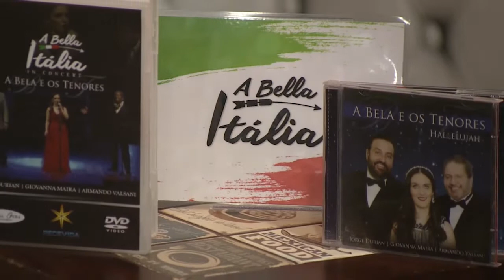A Bella Itália - 19/03/22 - Parte 2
Apresentado pelos talentosos Armando Valsani, Jorge Durian e Giovanna Maira, vamos levar ao público telespectador um pouquinho da Itália, com curiosidades, belas histórias e o melhor da música clássica mundial, trazendo ainda artistas de renome do cenário brasileiro para cantar os seus sucessos. Somando a esse clima típico familiar e alegre a que a Itália nos remete, teremos também o quadro de culinária, em que serão apresentadas as mais gostosas receitas “da mamma”